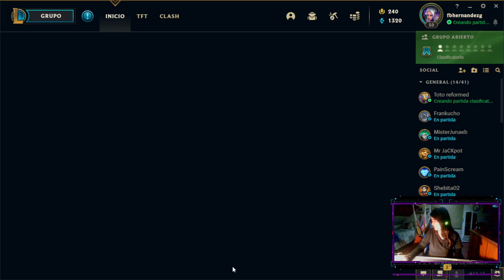we’ll teach you the basics so you have a good idea